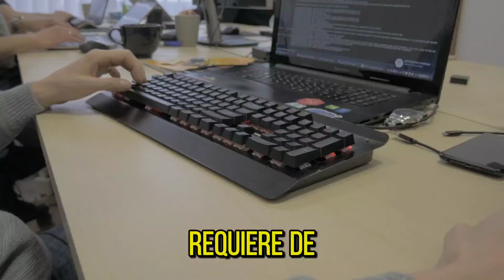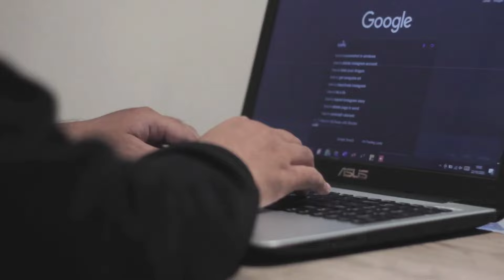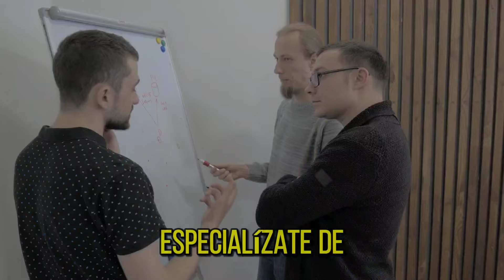Como salir de la mediocridad hacia el éxito/ Edgar Rivera Valeriano